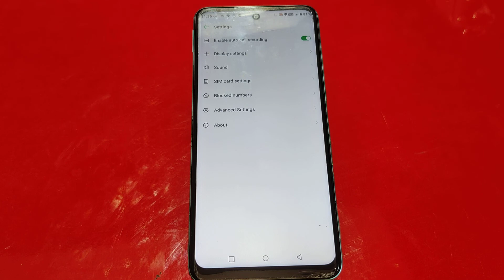Call Recording Enable In Infinix Hot 12 Pro, How To Auto Call Recording In Infinix Hot 12 Pro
Call Recording Enable In Infinix Hot 12 Pro, How To Auto Call Recording In Infinix Hot 12 Pro, Infinix Hot 12 Pro Mein Call Recording Enable Kaise Karen,

Call_Recording_ Infinix Hot 12 Pro